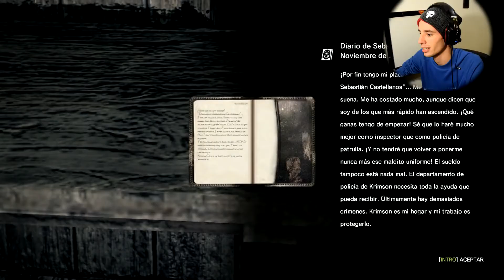🔵 ZOMBIES CON TUMORES | The Evil Within - Parte 2 - Español -Pc ♦ Kenai V Souza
Seguimos con THE EVIL WITHIN para Pc, capituo numero 2 :D Espero que apoyen y sigan esta aventura y que posta les guste. Un LIKE me ayudaria muchisimo y si lo comparten tambien :') Desde ya muchisimas gracias por su tiempo ♥☣ ☣ 🔒 Twitter

▂ ▃ ▅ ▆ █ Gracias y hasta el proximo video █ ▆ ▅ ▃ ▂

The evil Within para pc cap 1 episodio 1 juego The evil game game evil
LA FABRICA DE FIAMBRES! | The Evil Within - Parte 1 - Español -Pc